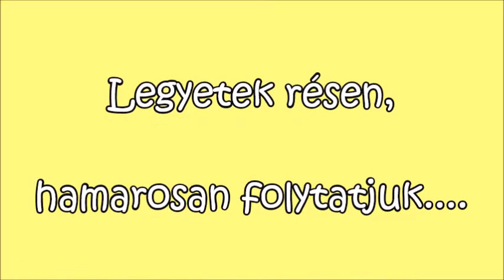Tündérhegyen túl: Tony Wolf Az új uszoda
Ha anya épp túl elfoglalt, fogadjátok szeretettel tőlünk a mai mesét! :)

Kövess minket Instagramon és Facebookon is extra tartalmakért, valamint hallgass minket Spotifyon is!

Képek forrása: Manó Könyvek Kiadó Kft. által kiadott Tony Wolf Mesél az erdő az állatokról c. könyv